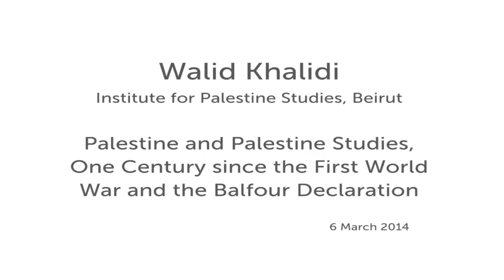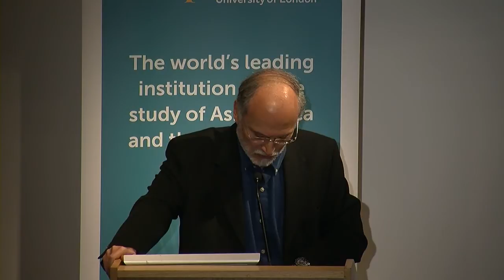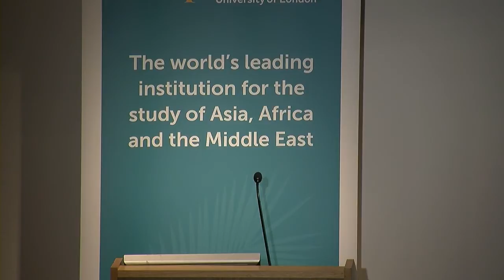One Century since the First World War and the Balfour Declaration, SOAS, University of London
This lecture by Walid Khalidi, Institute for Palestine Studies, Beirut entitled "Palestine and Palestine Studies, One Century since the First World War and the Balfour Declaration" was given on 6th March 2014 at the Centre for Palestine Studies, SOAS, University of London.